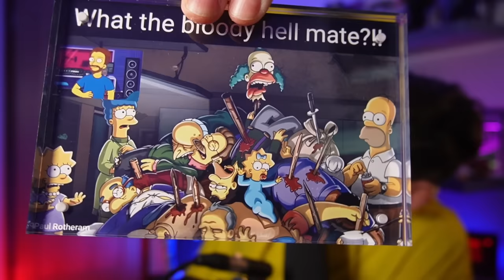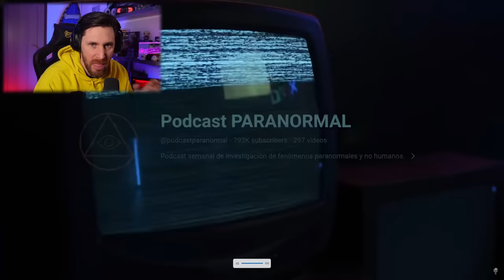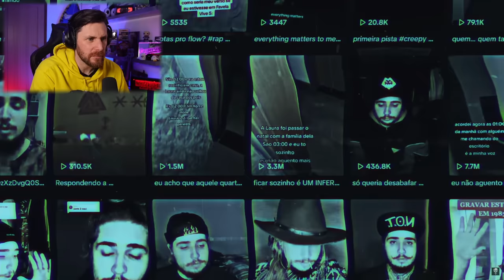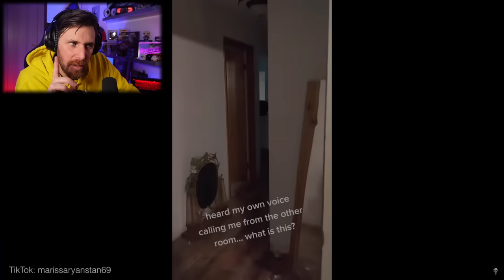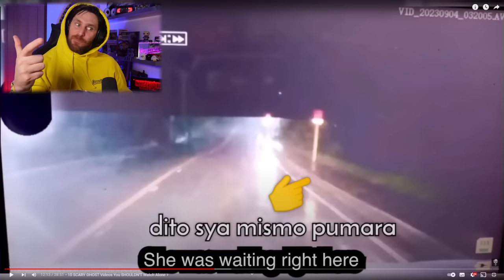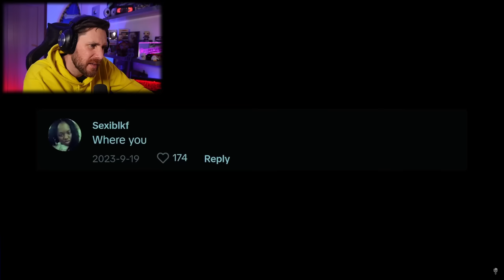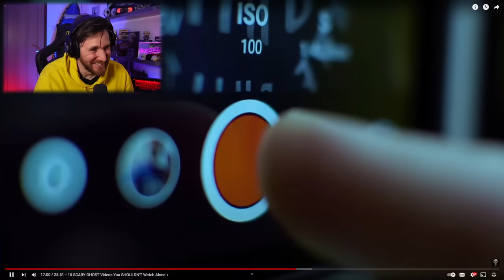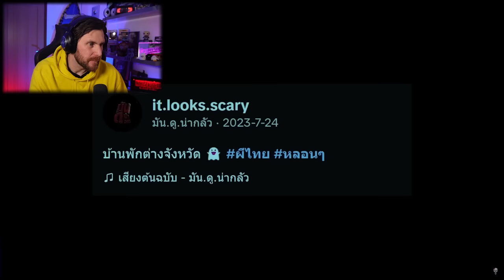10 Ghost Videos To Mess You Up Today! REACTION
Take a look at my reaction to these 10 scary ghost videos! Super scary but are they all real? You tell me.

Caspersight
Newquay
England
TR7 9EG